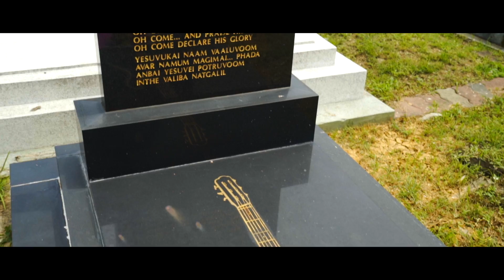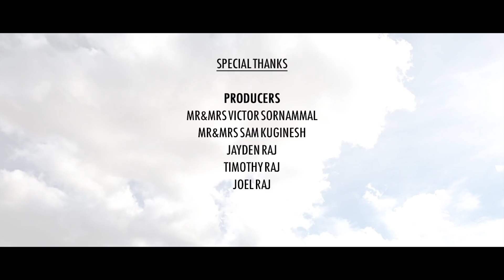Kalvari Malai - Official Music Video by Timothy Raj Victor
Singer: Timothy Raj Victor
Music rearranged by: Manaseh M-Sree
Mixed & mastered by: Boy Radge
Recorded by: Abraham Studio
DOP: Jobest Studio - Cinematography
Directed by: Joel Raj Victor
Composed by: Christ Roshan Raj | Victor Rajamony
Musicians : Melvin Victor (Bassist) | Garry Yee (Guitarist)
Backup Singers: M-Sree & Pastor Jason Philip
Producers:-
Mr&Mrs Victor Sornammal
Mr&Mrs Sam Kuginesh
Jayden Raj
Timothy Raj
Joel Raj
Cast
Sunder Thevaraj & Friends
Jeren Raj
Keren Christina
Jeysen Raj
Richard Nickson
Thilagavaty Somasundram
Special Thanks
Tamil Methodist Church Ipoh MYF Music Band 2014
SNACK BOSS
JOBEST STUDIO